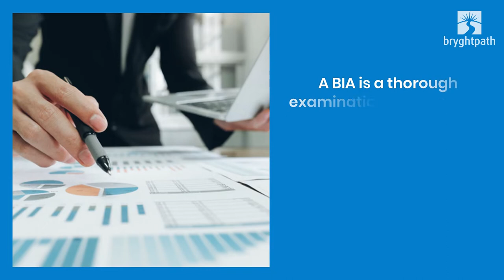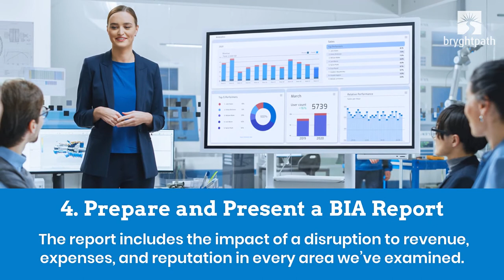Bryghtpath: What is a Business Impact Analysis (BIA)?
How many days can payroll be down before it impacts your business?

What about the servers that power customer networks? Or that internal VPN employees use to work remotely?

An hour? A day? A few weeks?

If you’re like many companies we talk to, you may not know how long your business could survive without critical systems and business processes.

For that reason, a thorough business impact analysis (BIA) is one of the most important steps we take when working with new clients.

Here’s what a business impact analysis is, why it’s important, and what you’ll learn by doing one.